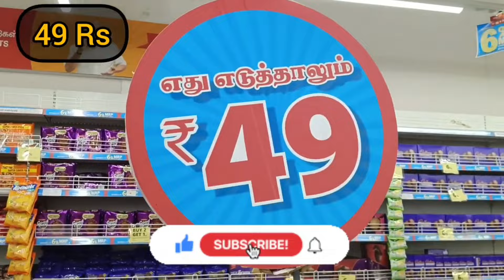Reliance Smart Bazaar Exiting Buy 1Get1 Free Offers 🤩🤩Storage Containers, Stainless Steel Utensils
Musician: @iksonmusic

kitchen Orgainsers / Wall mount Organisers / Stainsteel Organisers / Storage Drawyers Organisers sets / Designer saree Covers / Regular Cloth Bags / Wardrobe Storage Organisers / Jewellery Case Organisers with Adjustable Dividers / Transparent Organisers / Expandable Adjustable Fridge ORGANISERS / Under shelf Fridge ORGANISERS / cosmetic storage box multifunctional Desktop / organisers Holder with Drawyers / Kitchen Sink Organisers / Acrylic Cosmetic Makeup lipstick Organisers Holder / Foldable Hanging Purse Handbag Organisers / Hook Hangers

SugarAnd Spice Cooking
reliance company
reliance
reliance smart bazaar
reliance retail
reliance mall
reliance store
reliance share
reliance smart
Reliance smartsuperstore
New year offer
smart bazaar rellance jammu
Reliance Smart Bazaar today offer under 99
Unique And Smart Kitchen Product Buy 1 Get 2
2023 offer buy one get one free